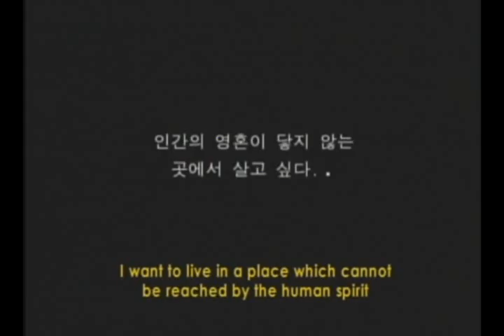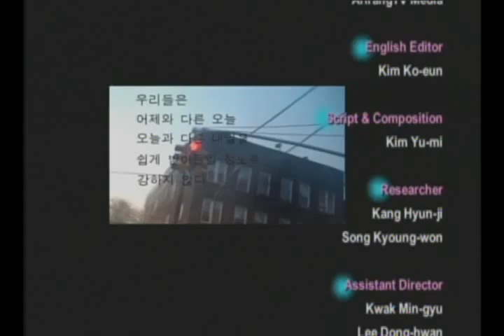Jeong Documentary ENG 6